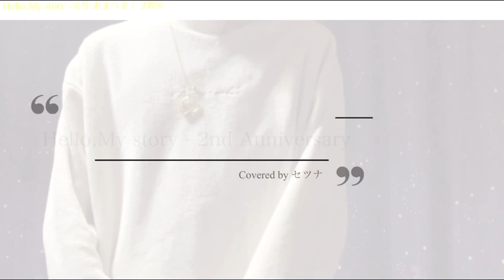【歌ってみた】Hello,My,story / 天月-あまつき【セツナ☪︎】2周年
きみの声が僕を
心の底から救ってくれたんだよ。
ありがとう

2周年記念に天月様の"Hello,My story"を

歌い手になる何年も前
高校生の頃に人生を救ってくれた
1番大好きな方の楽曲💭

少し過去のお話をすると
高校生の頃僕はいじめを受けていました。
それで学校に馴染めず高2の秋からは
不登校の日が続き心が深く傷ついていました。

そんなある日ふとPCで天月さんの楽曲を聴き、
心のもやが一気に晴れた気がしてたくさん、たくさん涙を流しました。

そして2年前の今日、誰かに歌を届け
今度は僕の歌声で誰かの心を救いたい、恩返しをしたいと思い"歌ってみた"の投稿を始めました。

今回の歌ってみたには僕が高校生から今に至るまでの数え切れない想いがたくさん詰まっています。

💫Vocal.Mix セツナ
💫Guitar : Kazuki Tsurube
💫Chorus :セツナ&SASIMI

key : ー3

original

◈Lyrics.Music.Arrange : イトヲカシ
◈Vocal : 天月 - あまつき様

💫所属事務所